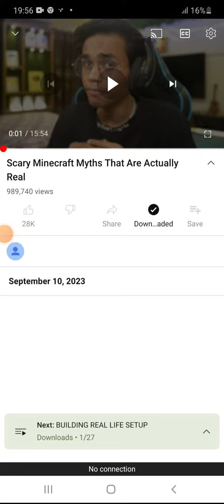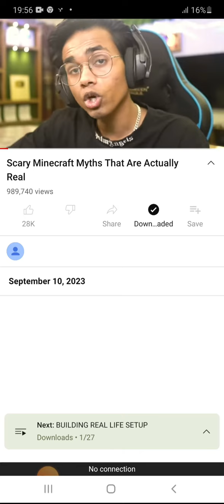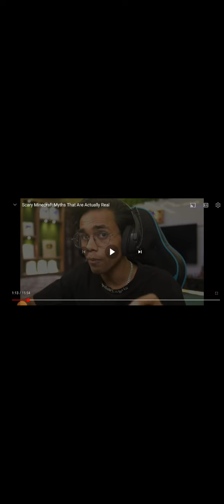January 23, 2024